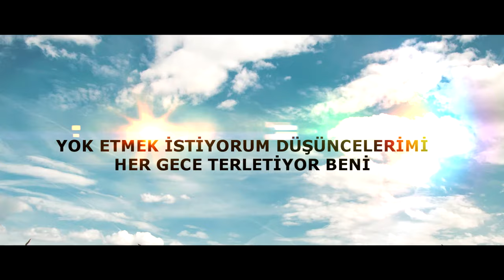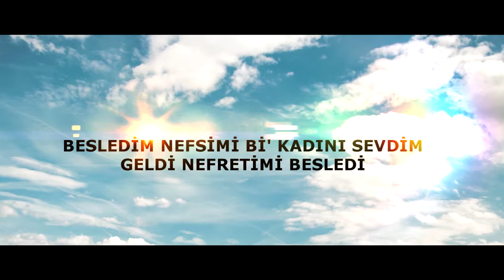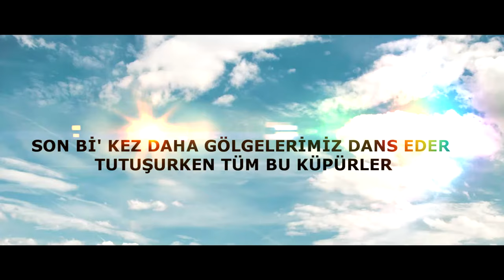Ahval - Bulutlar (Lyric Video)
Çalışmalarını Gebze'de sürdüren Ahval'in debut albümü olan " TAZE KİMLİK "  tüm dijital platformlarda yayında! Albümün altyapılarında Clark Make Hits, EMDE51 ve DARE imzası bulunuyor. Albümün tüm kayıtları Street Code:2nd Floor stüdyosunda kaydedildi ve tüm düzenleme işlemleri Ahval tarafından yapıldı. Kapak tasarımları Çeliksürerarts tarafından yapıldı. Keyifli dinlemeler..

TRACKLIST

1- BULUŞTUR KARIŞTIR (prod. by Clark Make Hits)
2- 97 (prod. by EMDE51)
3- KUYRUKLU YILDIZ (prod. by Clark Make Hits)
4- ÖZGÜRLÜĞÜN İHLALİ (prod. by Clark Make Hits)
5- SİLÜET (prod. by Clark Make Hits)
6- TILSIM (prod. by Clark Make Hits)
7- BULUTLAR (prod. by DARE)
8- BİNGO (prod. by Clark Make Hits)